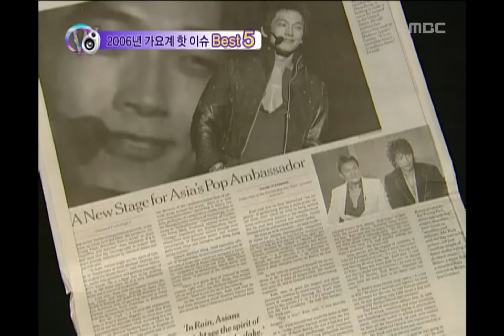2006 K-Pop Hot Issue Best5 - SS501, 2006 가요계 핫이슈 베스트5 - 더블에스오공일, Mu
방송시간  SAT, 16:15
2006 K-Pop Hot Issue Best5 - SS501, Show! MusicCore(쇼! 음악중심), EP56, 2006/12/30, MBC TV, South Korea